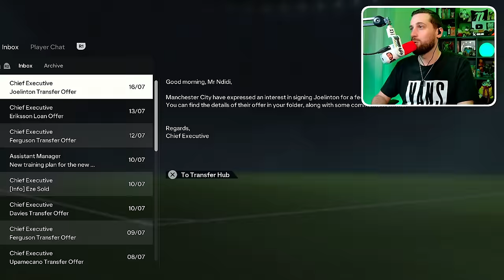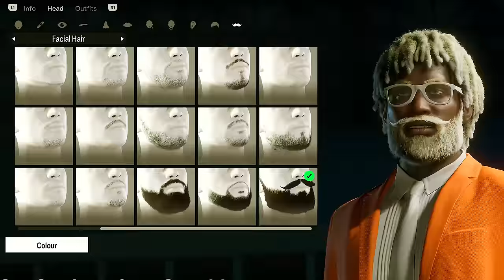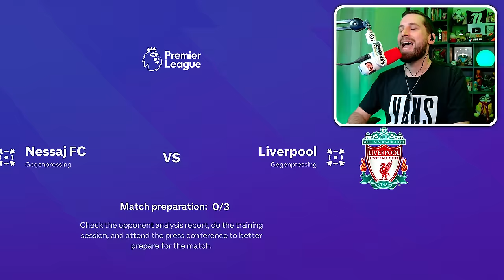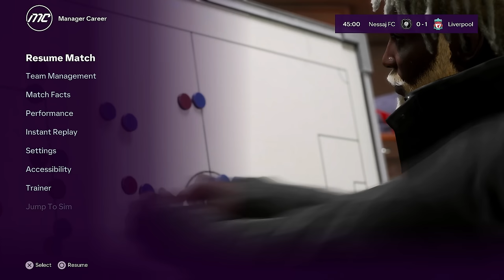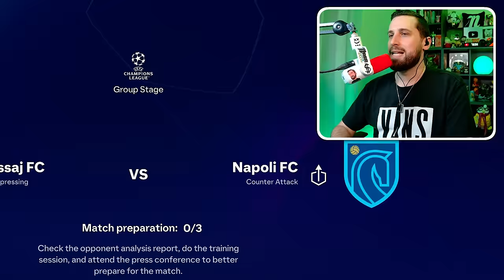Visszatért a régi BABATUNDE N'Didi, indul a BL! ⚽ #14 (EAFC 24)